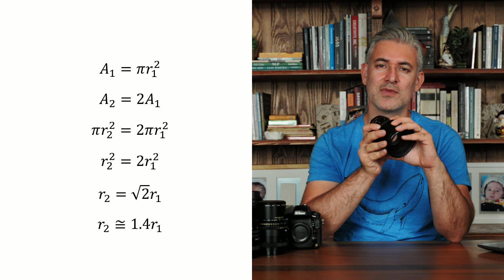Diyafram Numaraları Neden Düzensiz Gidiyor?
Bu bölümde, diyafram numaralarının neden f/1.4, f/2, f/2.8, f/4, f/5.6 vs diye gittiğini anlatıyorum.